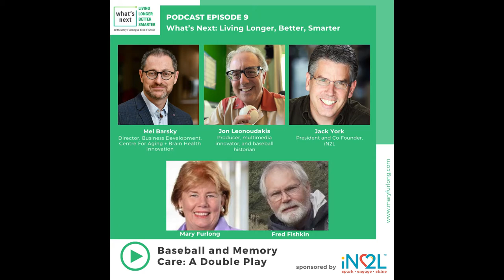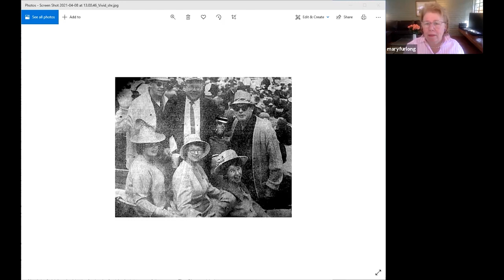What's Next: Living Longer Better Smarter Episode 9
What’s Next Living Longer, Better, Smarter podcast - Episode 9

Baseball and Memory: A Double Play

In this episode, we focus on memory care, brain health and dementia and some of the latest innovations. And we focus on how our national pastime can play a role in improving the lives of those in cognitive decline, their loved ones and caregivers. At the top of the podcast, co-hosts Mary Furlong and Fred Fishkin talk with Mel Barsky, Director of Business Development at CABHI (Centre for Aging and Brain Health Innovation). Mel shares highlights from the recent CABHI conference, as well as the latest findings about dementia and memory care. And on deck, are Jack York, IN2L President and Co-founder, and Jon Leonoudakis, a noted film maker who works with the Society for American Baseball Research, using baseball to connect with older adults with cognitive issues with some remarkable results.